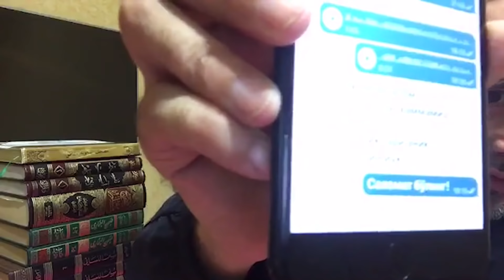Юз мингдан ошиқ саҳобалар ичида фатвога ҳақли олим деб саналганлари оз бўлган...ми?!